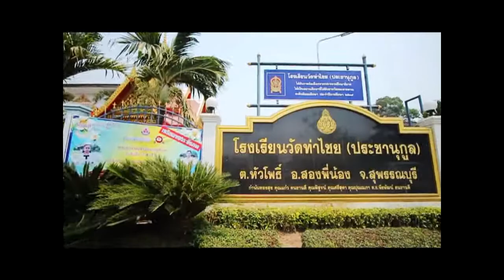BLOCK A Outie 5000 EP.ค่ายอาสาเพื่อน้อง (Promo)